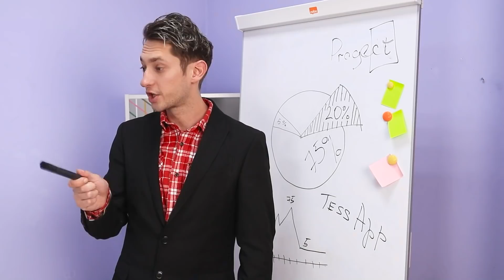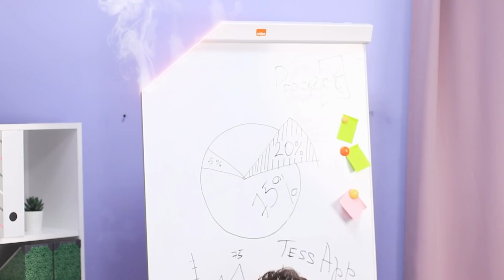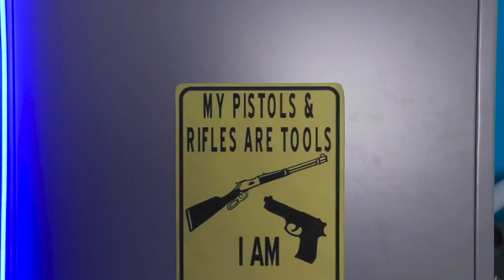حبيبتي جاسوسة / مواقف رومانسية محرجة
بتواعدوا جاسوسة؟ لكن استعدوا علشان تواجهوا أكتر من موقف محرج وظريف معاها !

شاهد المزيد من قناة تروم تروم:
المقاطع الشائعة: